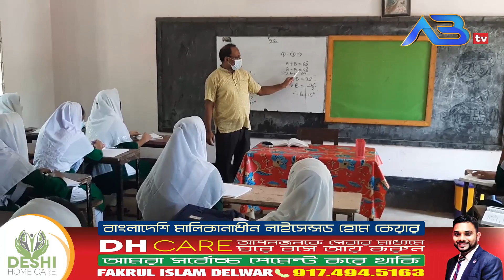নভেম্বরের মধ্যে বার্ষিক পরীক্ষা, নতুন নিয়মে চলছে পাঠদান